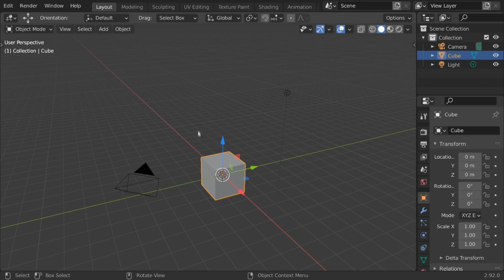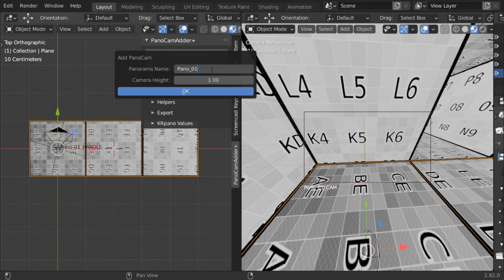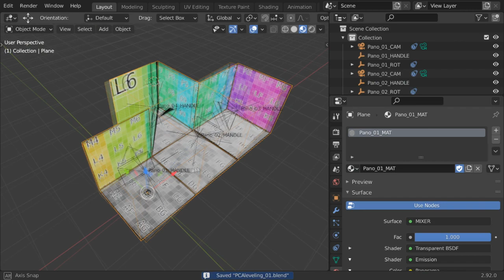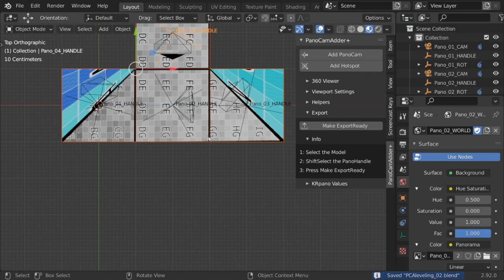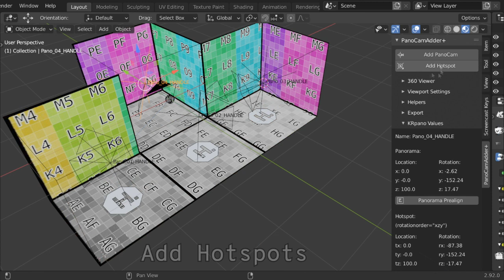PanoCamAdder1.2 Panorama Leveling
0:00 Intro
0:10 Pano 01
1:02 Pano 02
1:54 Pano 03
2:25 Pano 04
2:57 Export STL
3:44 Print Rotation/Location
3:59 Add Hotspots
4:18 Print Hotspot
4:31 Result KRpano